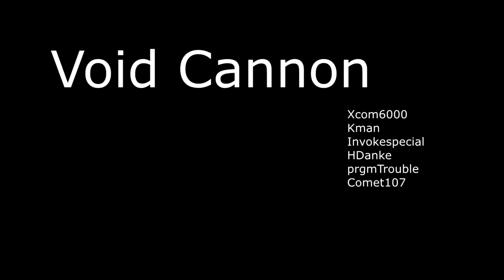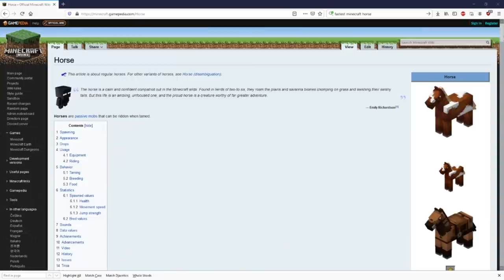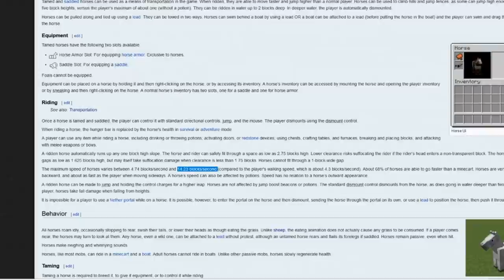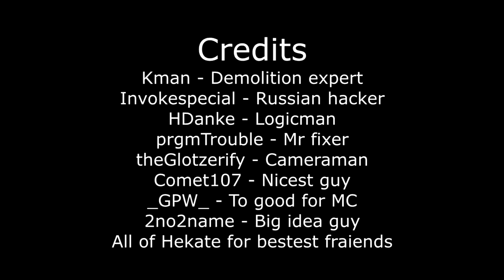Void Cannon [Minecraft 1.12]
Huge thanks to all the people in the credits section. Links to there channels down below. Further explanation of how it was done will follow in the next video releasing in few days.

Invokespecial Discord: invokespecial#9645
luuuuuuuuuul Discord: luuuuuuuuuul#3399